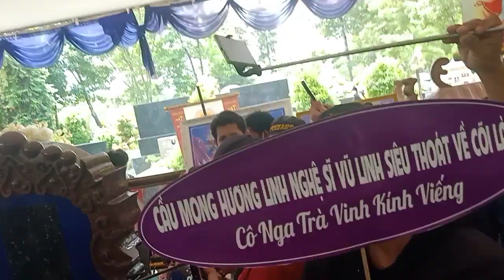Hồng Loan. Đến Mộ Đuổi thẳng sư Cô khỏi mộ NSUT vũ linh 4/6/2023